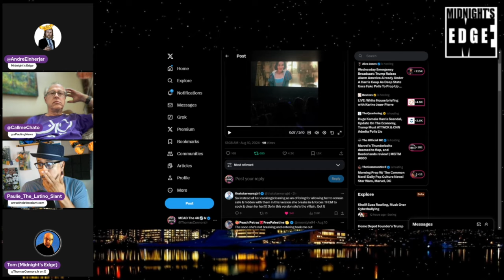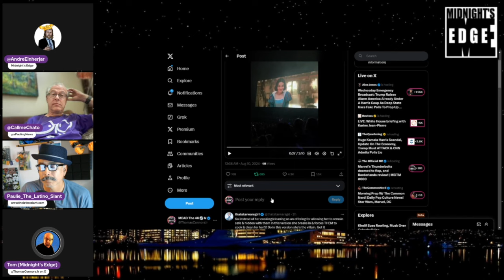Rachel Zegler Crosses the line with another Actor?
as clipped from @MidnightsEdge